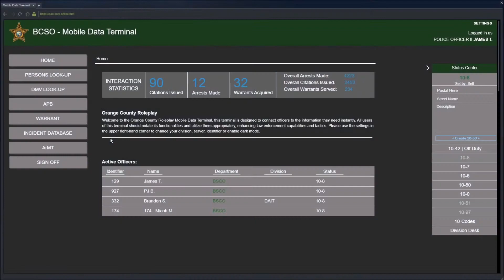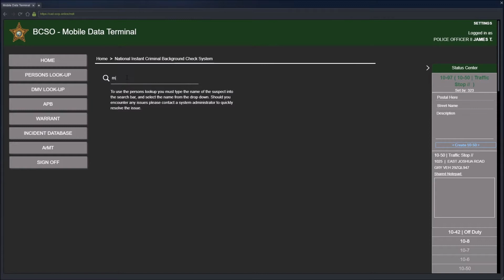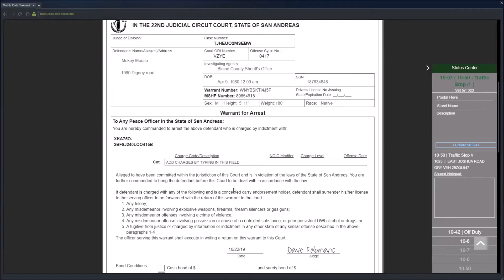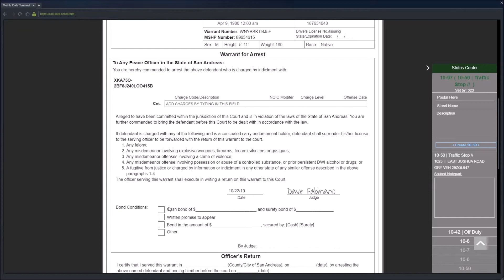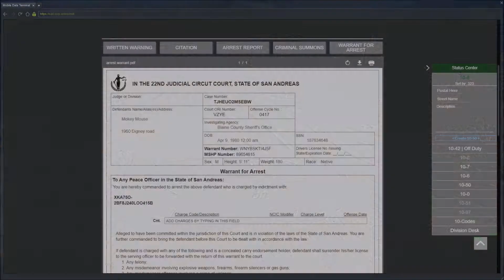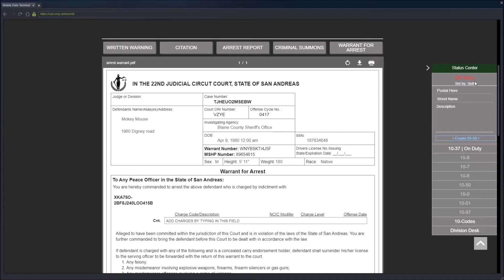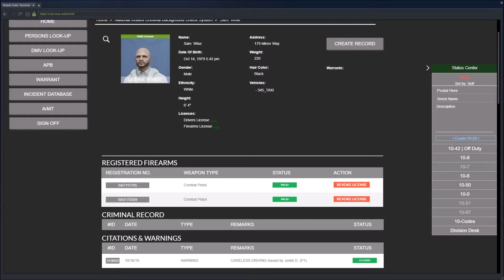GTA 5 RP | OCRP 52 | LESA Wreaking Crew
Back in OCRP running LEO with the old LESA Wreaking Crew!

Recording Schedule is as follows...

Monday - LSPDFR
Tuesday - OPEN
Wednesday - OPEN
Thursday - OPEN
Friday - LCPDFR
Saturday - Random Games
Sunday - Emergency 4